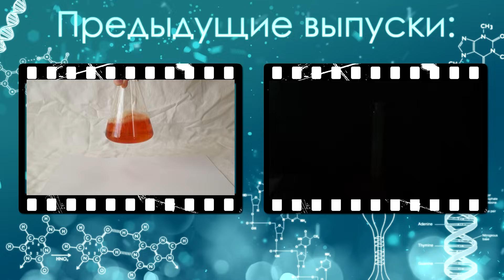Египетская ночь - Красивый и эффектный химический опыт.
В этом опыте я покажу вам одну из самых эффектных химических реакций. Эту реакцию еще иногда называют " Йодные Химические часы". Реакция заключается во взаимодействии йодида калия с тиосульфатом натрия. При этом изменение цвета происходит не сразу, а с задержкой. Поэтому этот опыт выделяется из других своей красотой. Эксперименты в данном видео опасны! Без знания техники безопасности и определенного опыта не в коем случае не пытайтесь сами повторить какие-либо из показанных экспериментов! Видео является исключительно демонстрационным.

Однако, некоторые опыты из моих видео могут быть опасными и их повторение может нанести вред вам или вашим близким. Поэтому, настоятельно рекомендую использовать мои видео ролики исключительно в ознакомительных целях и не пытаться повторять опасные опыты. Все видео представлены для обучающих и демонстрационных целей, многие опыты были проведены профессионалами. Без специальной подготовки и знания техники безопасности не советую повторять опыты, показанные в видеороликах на данном канале.
Всем, кто хочет помочь проекту, представляю реквизиты для пожертвований. Реактивы тоже стоят денег, как и химическая посуда.

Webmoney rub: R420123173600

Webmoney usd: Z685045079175